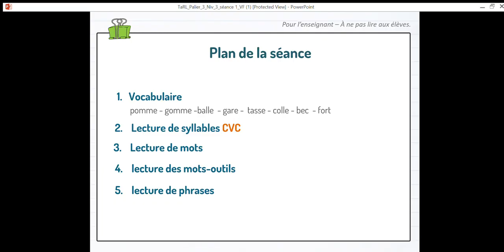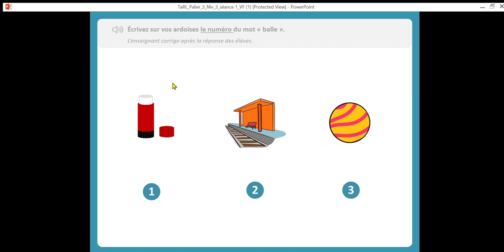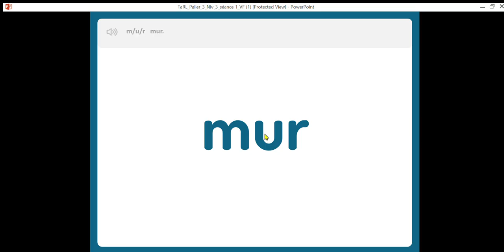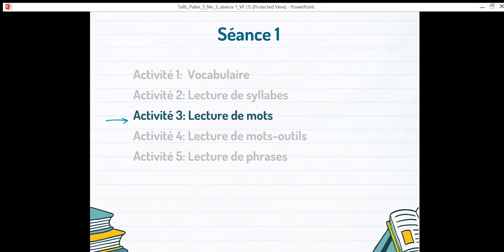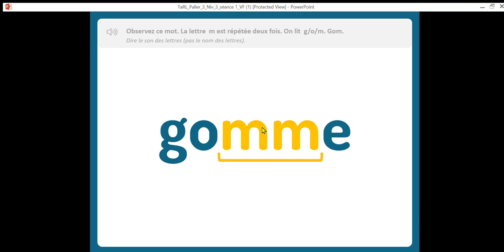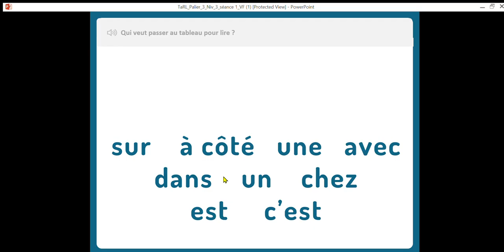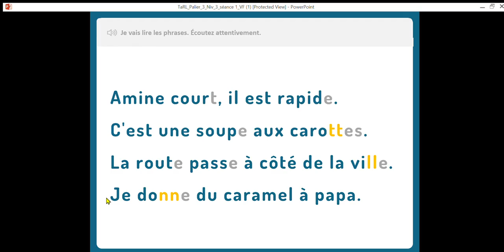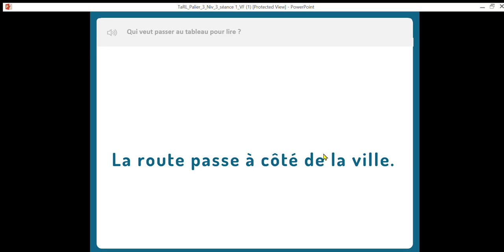TaRL Palier 3 Niv 3 séance 1